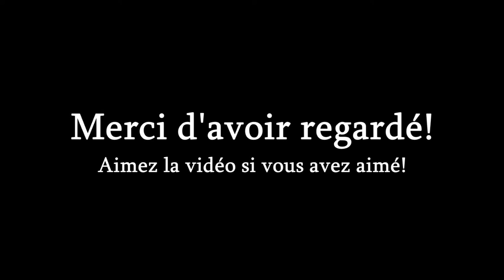🇸🇾 Hymne national de la Syrie - «Défenseurs de la patrie» (paroles en français)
Une version instrumentale de l'hymne national de la Syrie avec des paroles en français.

L'hymne national de la République arabe syrienne

L'hymne national de la Syrie (en arabe : النشيد الوطني السوري) a été écrit par Khalil Mardam Bey (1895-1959) et sa musique composée par Mohammed Flayfel (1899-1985).

Photo de Paris (utilisée sous la licence Pixabay).
COPYRIGHT:
Le (s) fichier (s) audio utilisé (s) dans cette vidéo, qui sont dans le domaine public, ont été réalisés par le United States Navy Band (USNB) officiel, et ont été obtenus sur leur site officiel national_anthems.html (liens exacts ci-dessous). Les fichiers audio NE SONT PAS COPYRIGHTED, car la loi sur le droit d'auteur des États-Unis ne s'applique à aucune œuvre du gouvernement fédéral des États-Unis. Les fichiers audio, tels que créés par des marins de la marine américaine dans le cadre de leurs fonctions officielles, ne sont donc pas protégés par le droit d'auteur et sont du domaine public conformément aux lois sur le droit d'auteur des États-Unis. (Pour plus d'informations, recherchez «17 U.S.Code § 105 - Objet du droit d'auteur: United States Government works»)

CETTE VIDÉO EST CONFORME À TOUTES LES LIGNES DIRECTRICES DE LA COMMUNAUTÉ YOUTUBE ET EST ENTIÈREMENT CONFORME AUX LOIS SUR LE DROIT D'AUTEUR DES ÉTATS-UNIS ET AILLEURS, PUISQUE L'AUDIO UTILISÉ DANS CETTE VIDÉO EST DANS LE DOMAINE PUBLIC SELON "17 US Code § 105 - Objet du droit d'auteur: United Le gouvernement des États travaille "DE LA LOI SUR LE DROIT D'AUTEUR DES ÉTATS-UNIS. MERCI DE VOTRE COMPRÉHENSION.